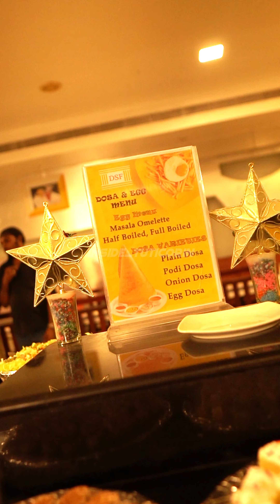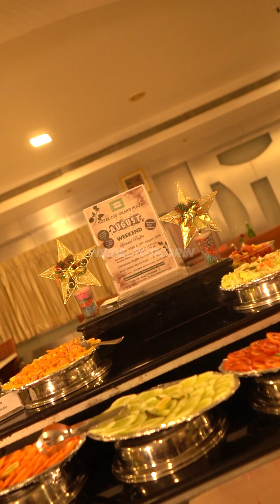Kanni Restaurant Dsf Grand Plaza📞